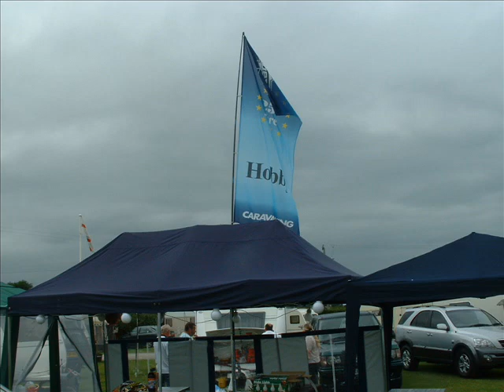Caravanning4u at Elm Cottage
The very first caravanning4u Rally at Elm Cottage